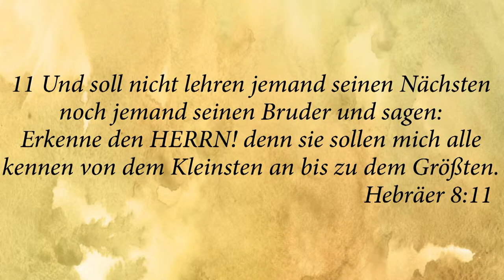Vater und Mutter Verlassen 5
Das Neue Heim Mann und Frau
Der Inhalt dieser Serie ist vom Verlauf der Kindheit zum Erwachsensein, und Rechenschaft geben vor Gott anstatt zu vor Eltern